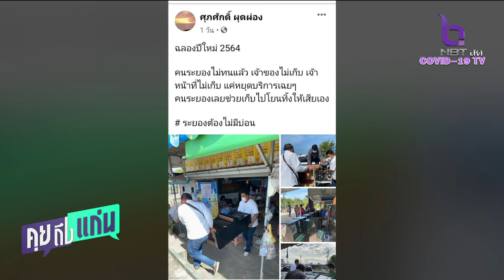คุยถึงแก่น 4 ม..ค. 64 : fb ข่าวสารชลบุรี ระยอง คนระยองช่วยเก็บตู้สล็อตไปทิ้ง